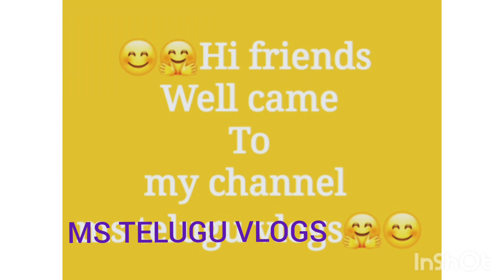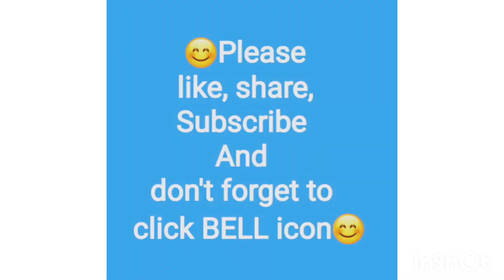Today's Harvest # Brinjal , Tomato & Green chilli